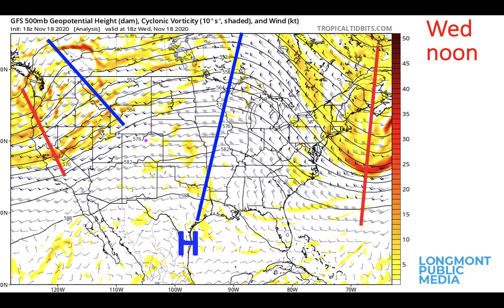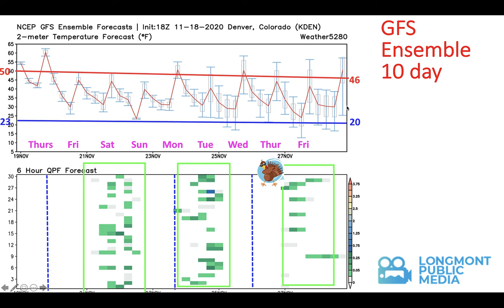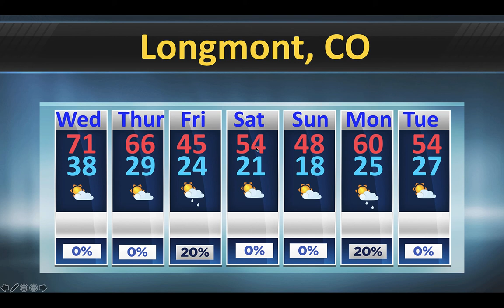Weather forecast for the week of November 18, 2020 to November 24, 2020